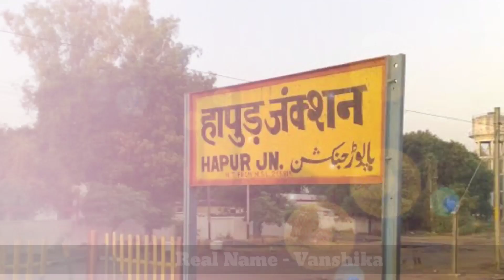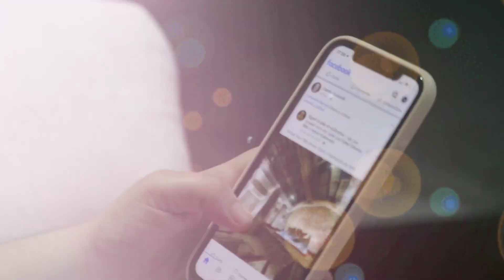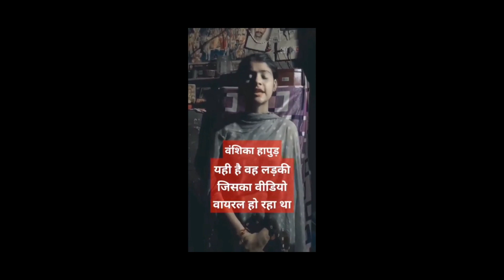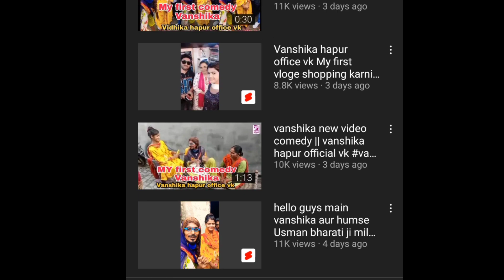Vanshika Lifestyle, Biography, Family, House, New Song, Viral Girl Vanshika Hapur Mouj Jamane Main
Vanshika Dance New Song :- Bairan |
Sapna Chaudhary | Vanshika Hapur New Viral Dance 2022 | Sonotek

Mouj Jamane Main (Kasar Koyi Chodu Na) | Vanshika Dancel Vanshika New Viral Video

Vanshika Dance New Song - Aacha Lage Se
| Raju Punjabi | Vanshika Hapur New Viral
Dance 2022 Sonotek

Your Quaries -:
Vanshika Lifestyle
vanshika biography
vanshika family
vanshika house
vanshika new song
viral girl vanshika hapur mouj jamane main
vanshika hapur
vanshika
vanshika dance
mouj jamane main
hapur
vanshika interview
vanshika mouj jamane main
kasar koyi chodu na
vanshika dance new song
bairan song vanshika
sonotek
vanshika hapur official vk
vanshika ke gane
vanshika song
vanshika official channel
vanshika ka dance
farmani naaz vanshika

There is never a need to strike a video down when you can get it removed within the same day and keep the channel and yourself happy!